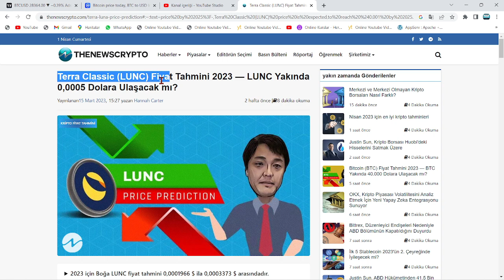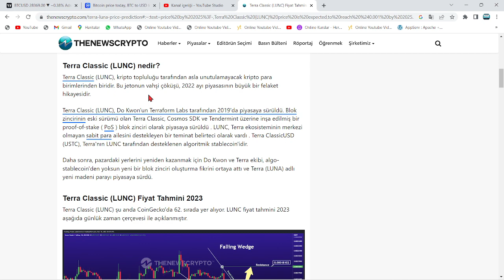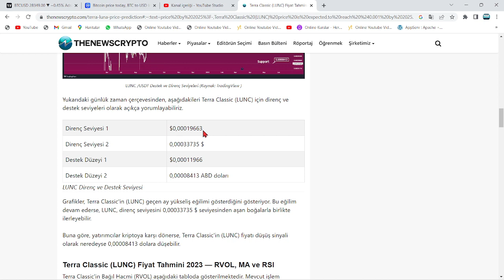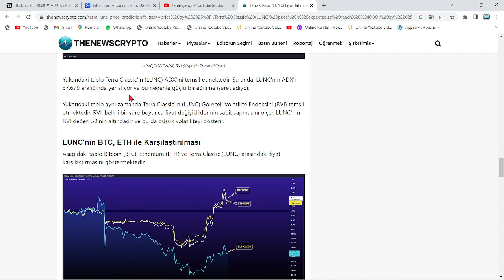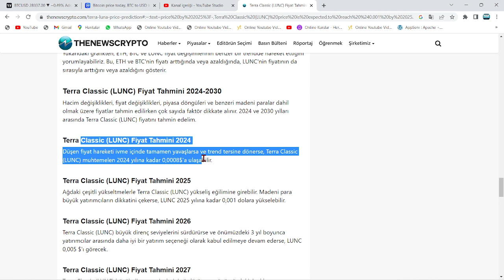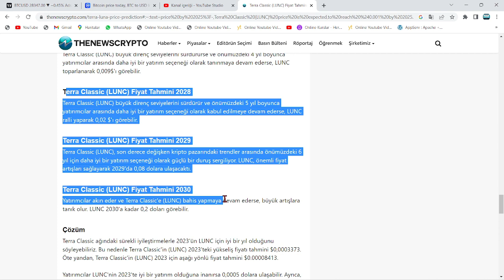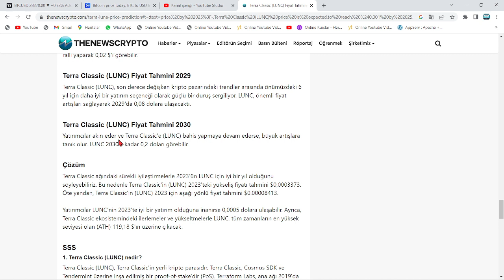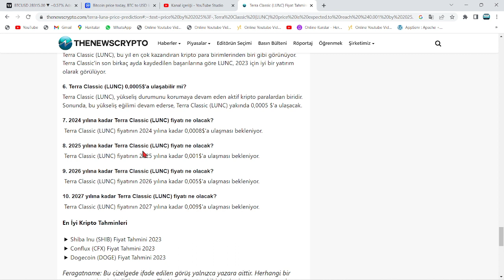DEV KAYNAK:"LUNC, BU YAKIN TARİHTE 0.2$ 20 CENT OLACAK!"🚀"LUNC COİN 5 SIFIR ATACAK!"🔥"MİLYONER OL!"🚀